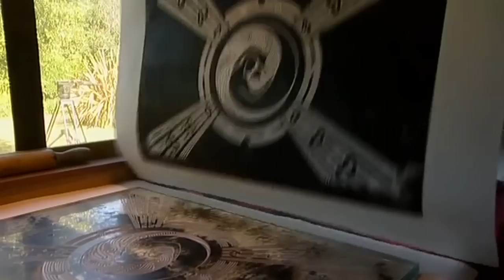Jamie Boynton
Jamie Boynton artist from Aotearoa, New Zealand, shares his latest project.  To find out more please visit his